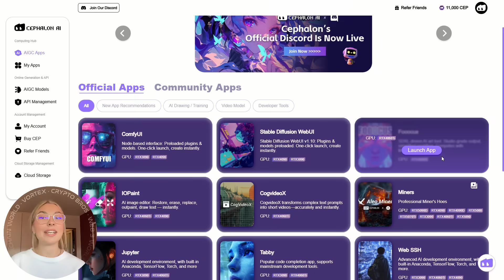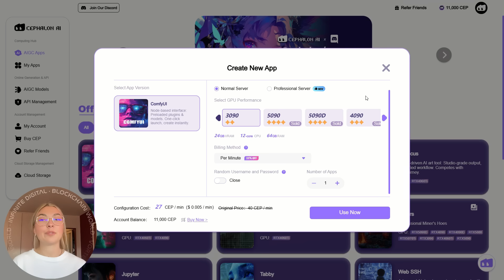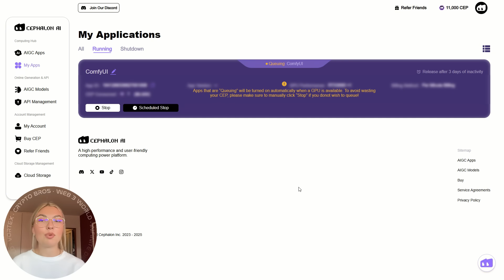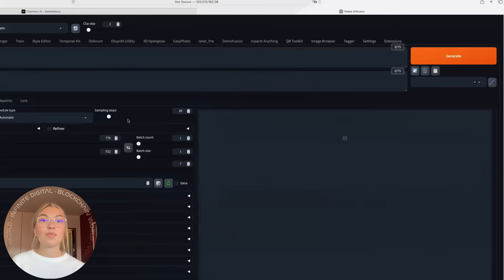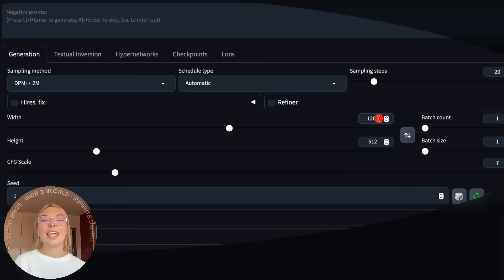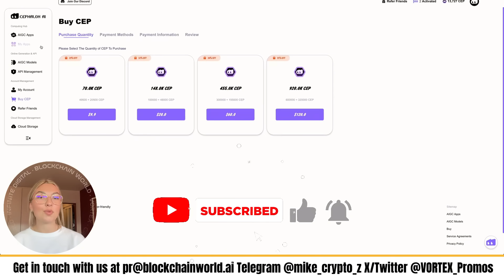From Prompt to Thumbnail in Minutes 🎨 Cephalon Cloud Walkthrough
Cephalon Cloud shortens the entire creative workflow: log in, load a pre-set ComfyUI graph, generate an image, and export—all in one tab. Great for YouTubers, marketers, and Etsy sellers who need fast visuals.

📌 Workflow Steps:

One-click project launch (ComfyUI / WebUI)
Drag-and-drop prompt, set resolution
Real-time preview and iterate
Download PNG or upscaled JPG
Ready for thumbnails, ads, social posts